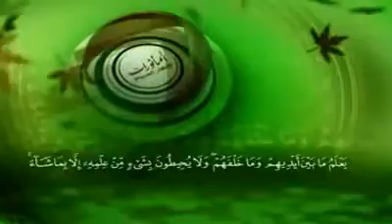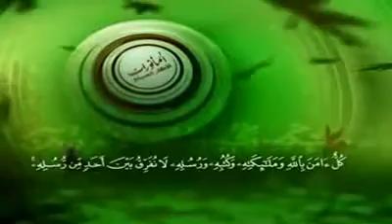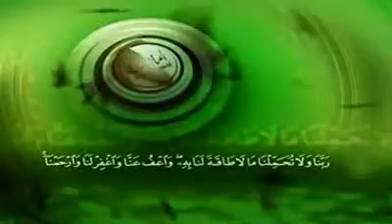قرآن صوت جميل ما شاء الله